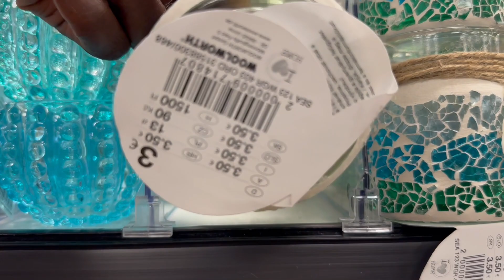NEUHEITEN BEI WOOLWORTH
In today's video im showing you some summery decor that is available at Woolworth.

Music// Artist
Thinking of us // Patrick Patrikios
Summer in the neighbourhood //Bad snacks